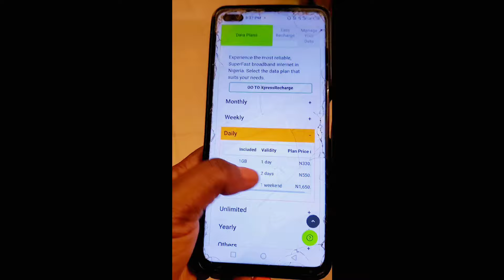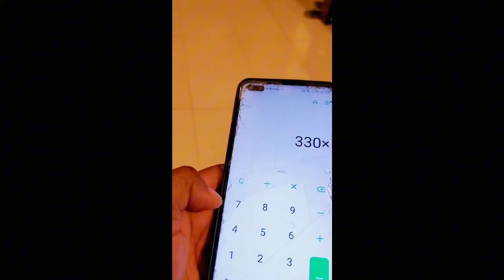GOING SWIMMING FOR THE FIRST TIME IN OUR LIFE|SPEND THE WEEK WITH MY AFRICAN FAMILY